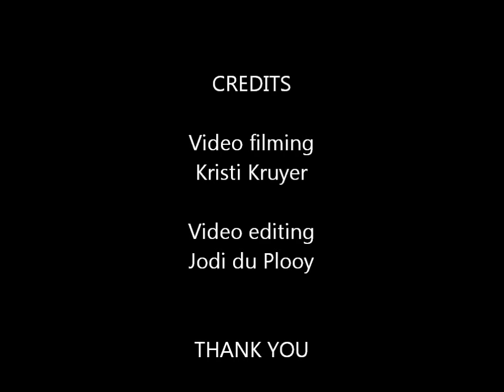Illustration collaboration process work - Artist 2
Name: Martha Balaile, 23 years old

Theme of artwork: Manga/ Comic style